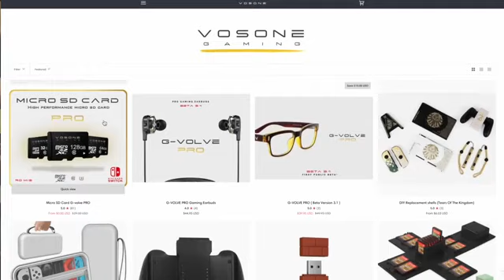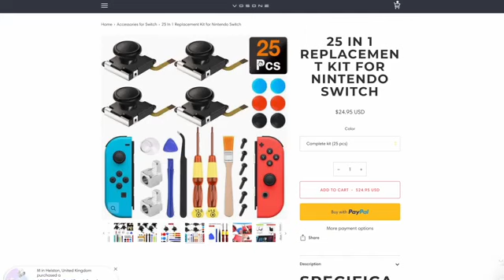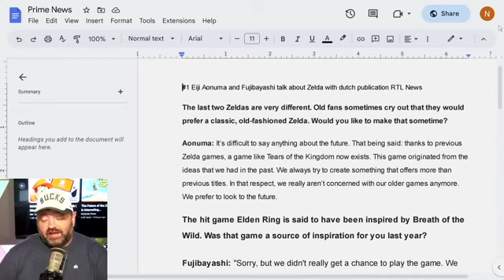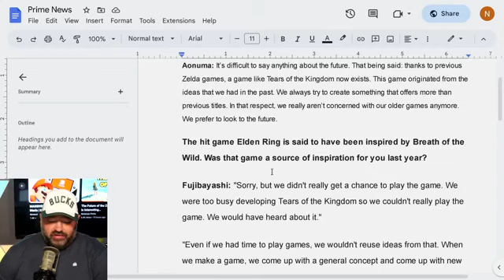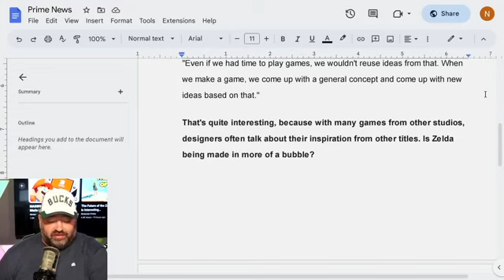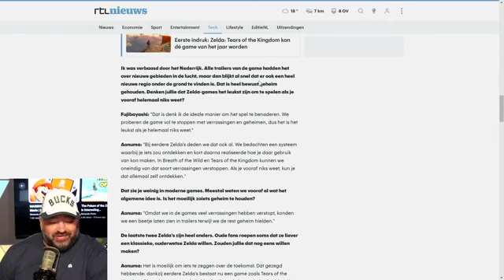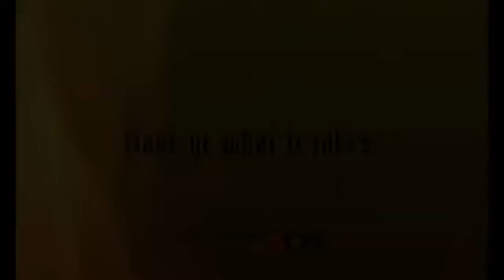Massive news about the future of the Zelda series! See:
MASSIVE News About the Future of the Zelda Series!,